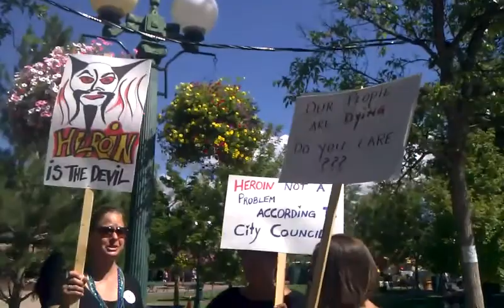INTERVIEW: Community protest against the Heroin addiction crisis in Santa Fe! (9/4/2013)